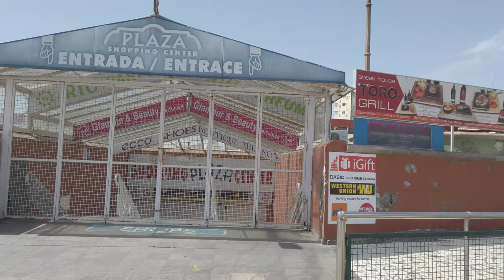PLAYA DEL INGLES. After The Storm Comes The Calm.. Green Field - Kasbah. September 2022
🧡 We take care of you Inside and Out 🧡

🇧🇪 Collagène + prend soin de vous à l'intérieur, vous rajeunit à l'extérieur

🇪🇸 En El Video De Hoy Mostramos Lo Bien Que Se Lo Pasan Los Turistas En El Maspalomas Gay Pride 2022. Una De Las Fiestas Mas Conocidas Ha Nivel Mundial Y Quizás La Mas Importante De PLAYA DEL INGLES.. Recorremos El Yumbo Centrum Lleno de Turistas, Algo Lógico Después de 2 Años Sin Poder Disfrutar De Este Gran Evento.